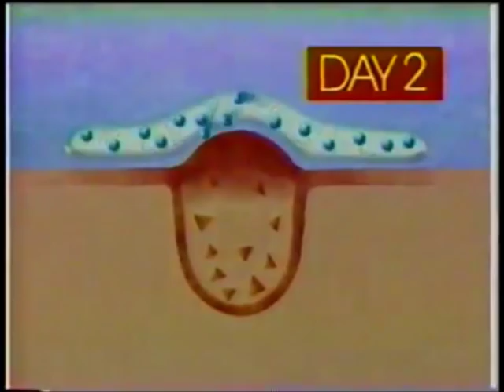Jerry OConnell In Clearasil Commercial